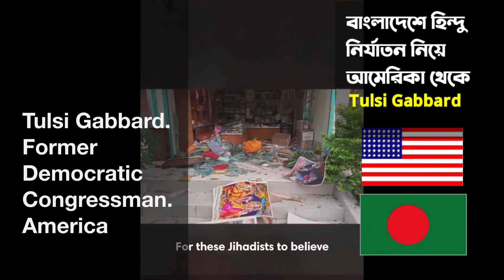বাংলাদেশে হিন্দু নির্যাতন নিয়ে আমেরিকা থেকে Tulsi Gabbard. Former Democratic Congressman.America